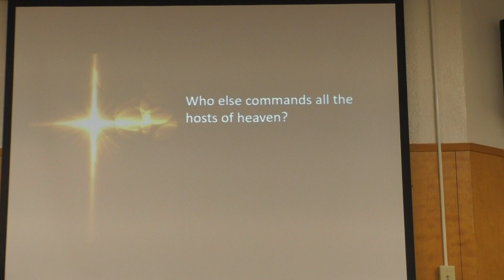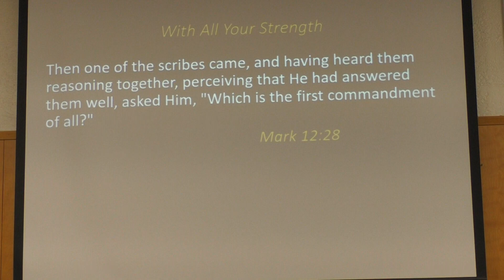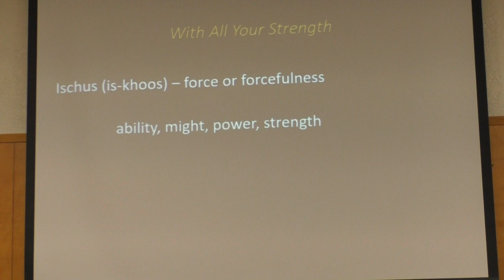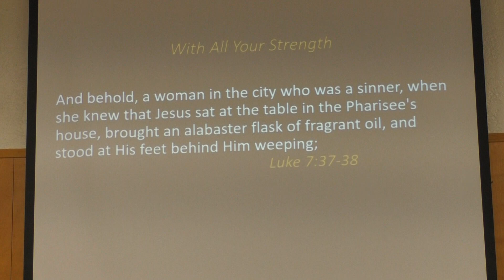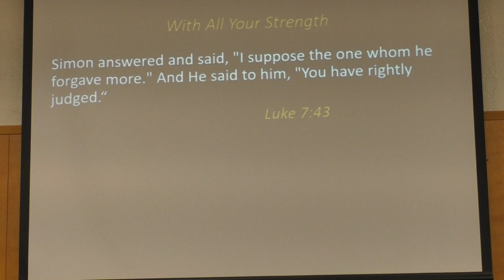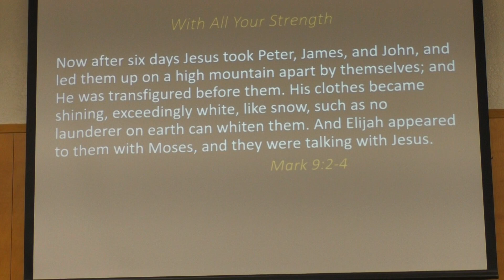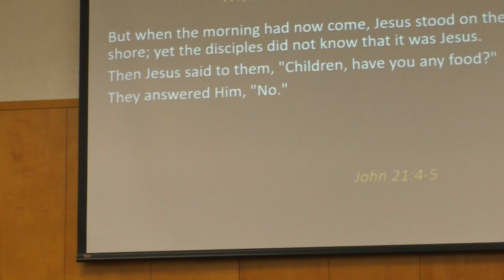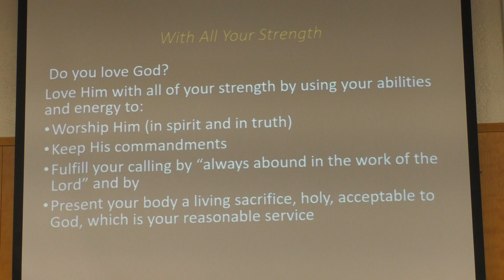Loving God With All Your Strength - Nathan Bailey